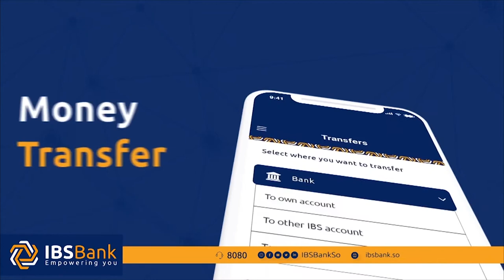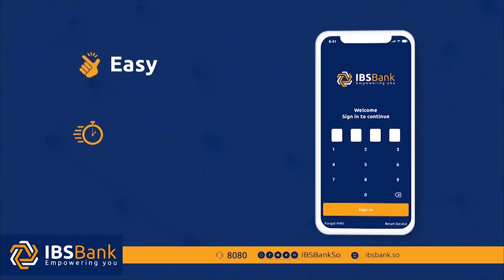seneter ayuub ''madasha xizbiyada waxay xaq uleeyihiin inay kahadlaan deegaan siyaasadeedkooda.